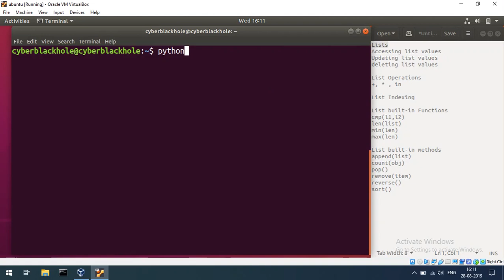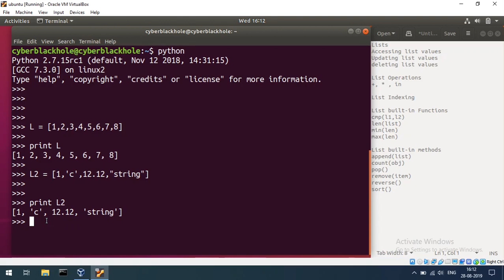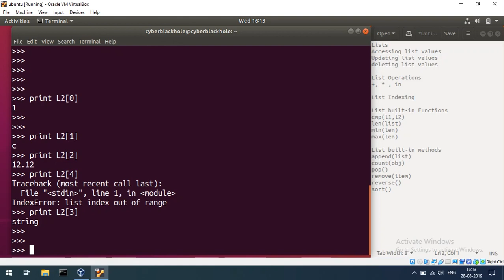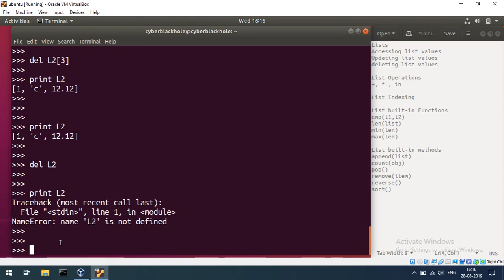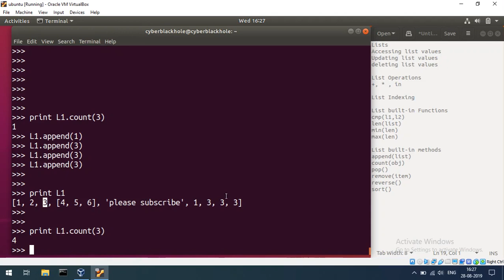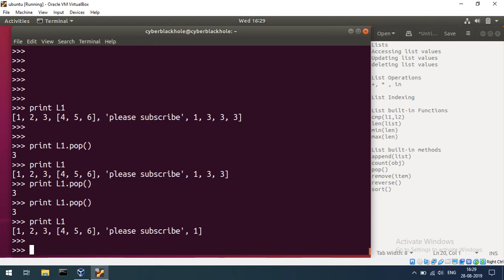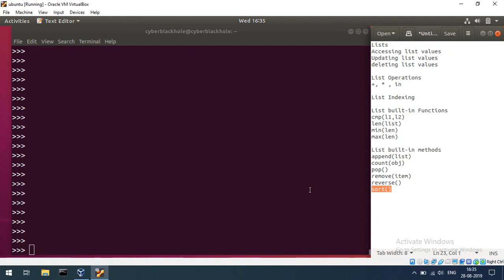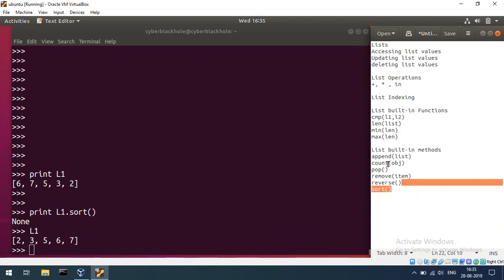Python-E8 List and its Built-in Methods | Tamil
Python-E8 List and its Built-in Methods
Chapters:
0:00 List
1:20 accessing list
2:11 updating list
3:12 deleting list
4:36 List Operations
6:44 List indexing
8:50 Built-in functions
11:20 Built-in methods